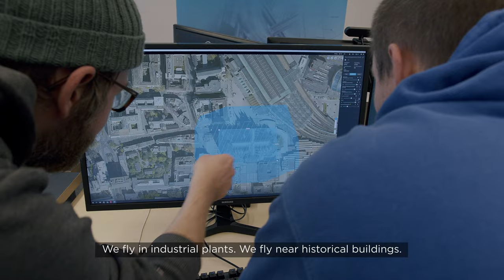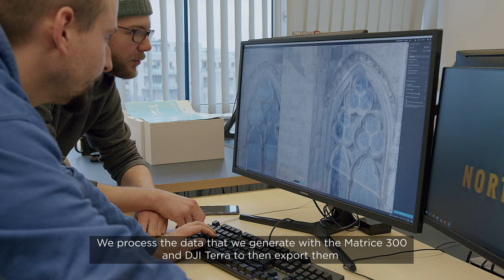Creating 3D Models Of The Cologne Cathedral Using DJI M300 RTK, Zenmuse P1 and Zenmuse L1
The construction industry is adopting drones to create accurate and detailed digital twins. The team behind Germany's Cologne Cathedral, led by Northdox, has realized the benefits of using drones to capture data safely and quickly.

In this video watch how the Matrice 300 drone paired with Zenmuse P1 and L1 make digital creation and construction monitoring efficient and effective.